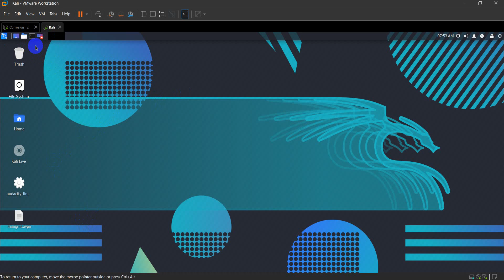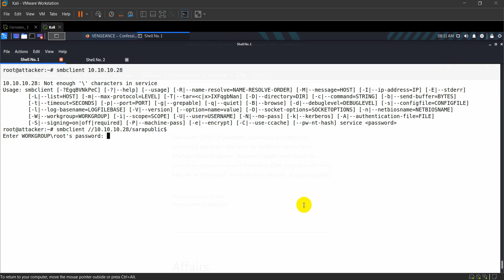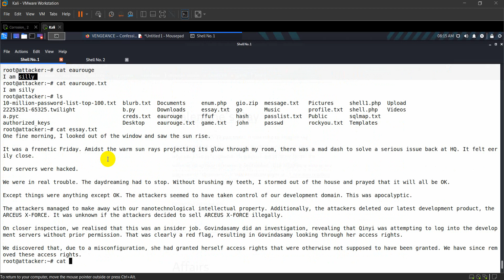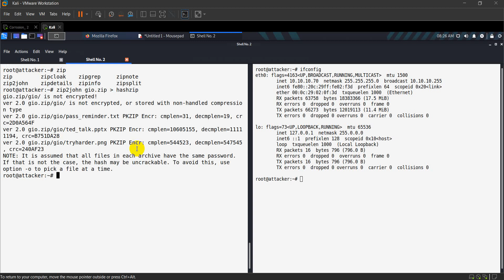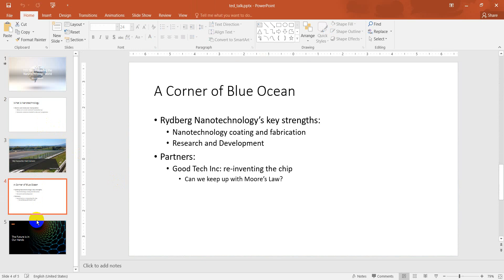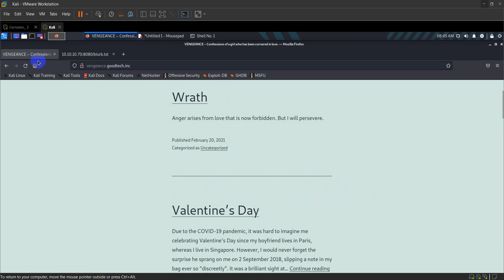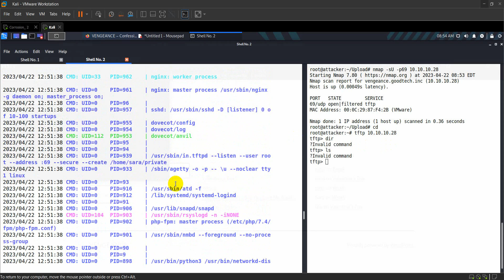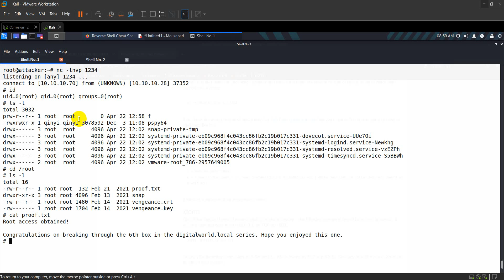digital world.local: Vengeance Vulnhub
2021 brings us the VENGEANCE of digitalworld.local! A box born out of COVID-19. This machine was built whilst the author was mulling over life in infosec whilst doing his PEN-300 course. But the author always has a heart for the OSCP, which explains yet another OSCP-like box, full of enumeration goodness.

If you MUST have hints for this machine (even though they will probably not help you very much until you root the box!): VENGEANCE is (#1): all about users making use of other users, (#2): broken hearts, (#3): broken minds.

Note: Always think like a user when enumerating target machine.

if you would like to drop a comment.